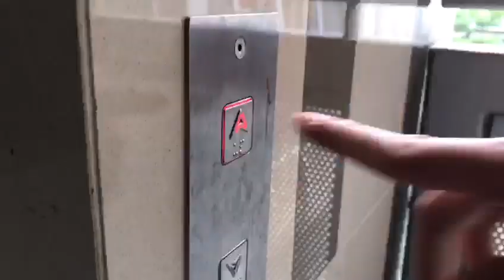SGCorgi Gathering, 15 July 2017 at Sengkang Rooftop Garden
Kohepets Singapore - Online Pet Food & Supplies Store

Visit the Kohepets blog to find out more about this SGCorgi event

LIKE for more Corgi events in Singapore!